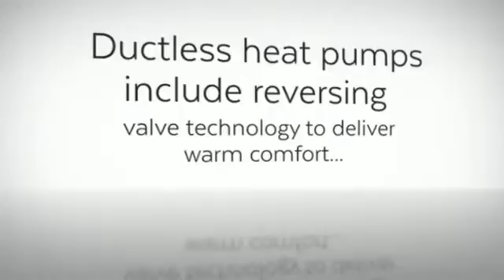Senville Mini Split Systems in Mini Split Warehouse.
Senville Split. Reasons to Install a Ductless System. Ductless heat pumps include reversing valve technology to deliver warm comfort in temperatures down to 14 degrees Celsius.